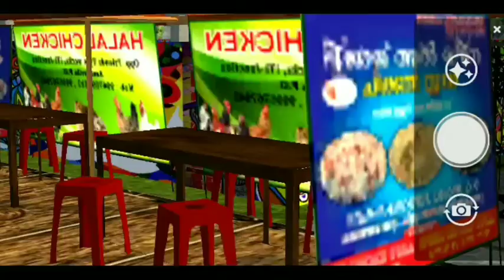TEAM REVETRON KL TRAFFIC MOD V2| FEATURES & SURPRISES | DETAILED REVIEW | നിങ്ങൾ കാത്തിരുന്ന ഐറ്റം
TEAM REVETRON KL TRAFFIC MOD V2| FEATURES & SURPRISES | DETAILED REVIEW | നിങ്ങൾ കാത്തിരുന്ന ഐറ്റം | RELEASE DATE

CREDITS
TEAM REVETRON